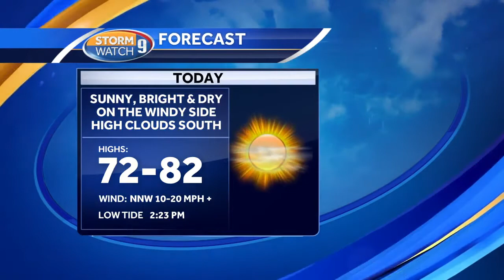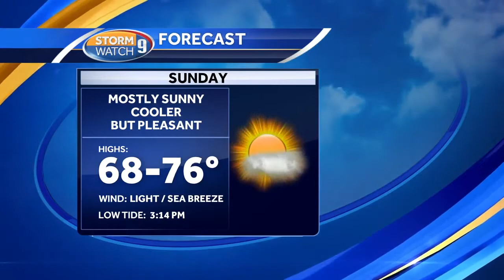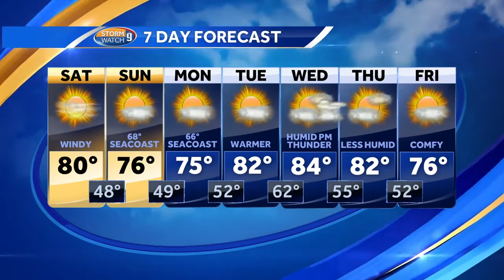Watch: Warm and windy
Chris Jarzynka takes a look at the forecast.